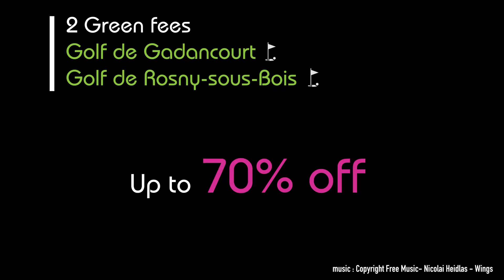Private Sale Book.Golf : 2 Green fees Gadancourt - Rosny